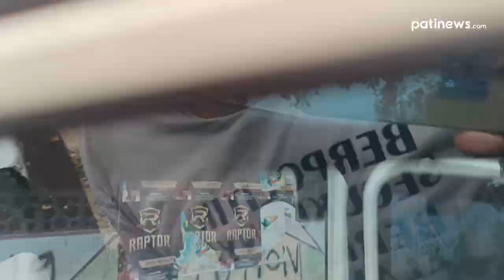Icha Febriana Berbagi